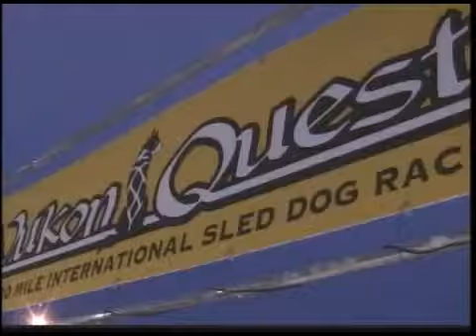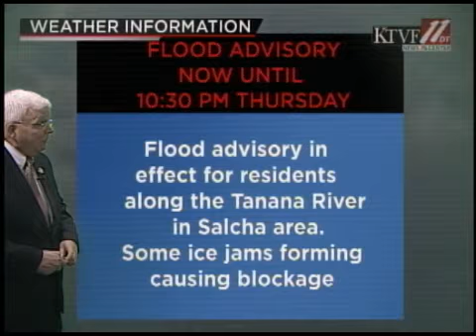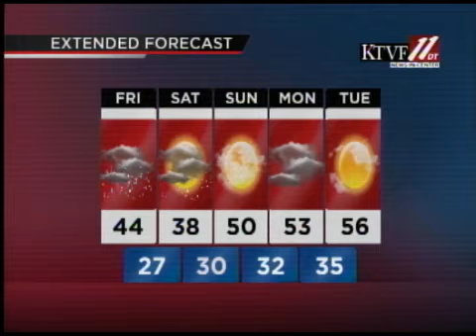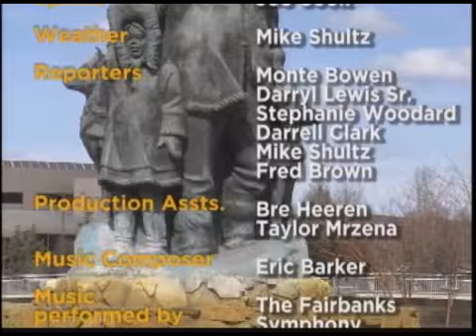Fbx Evening News, 5-15